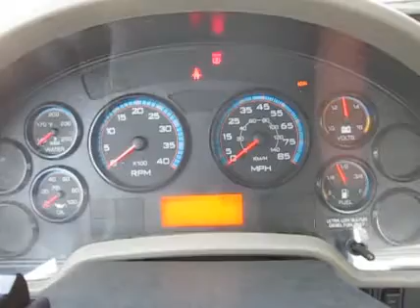2010 INTERNATIONAL 4300 For Sale